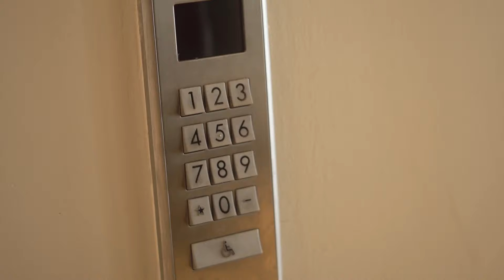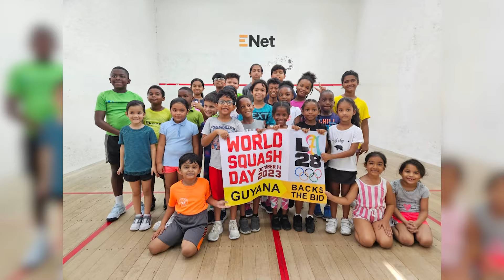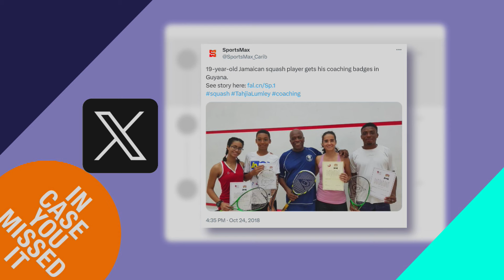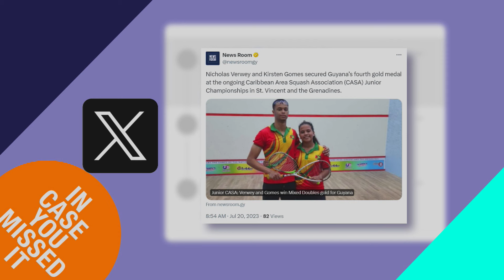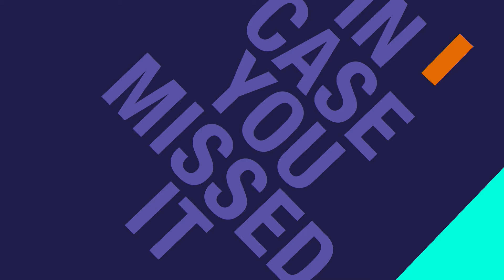Guyana ready for 2024 Squash Season!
Mariah Ramharack puts the week's most prominent sports stories in perspective.